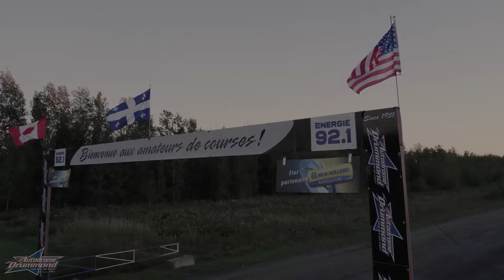Autodrome Drummond 2022